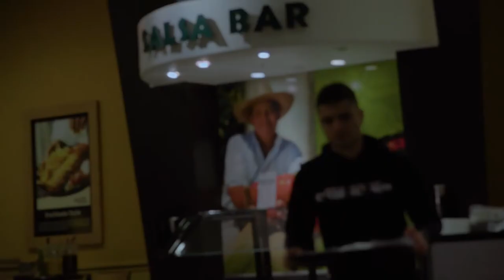VLOG #007 | Out taking pictures with my gf | Annapolis, MD | 8.June.2017